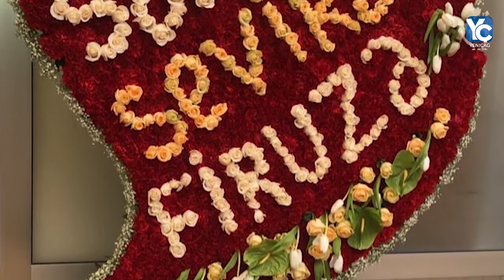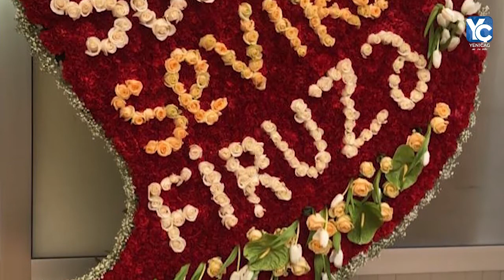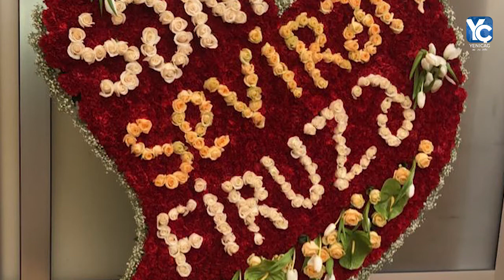Afət Fərmanqızının ərə getdiyi məşhur kişi ilə bağlı ŞOK FAKTLAR- Adı açıqlandı